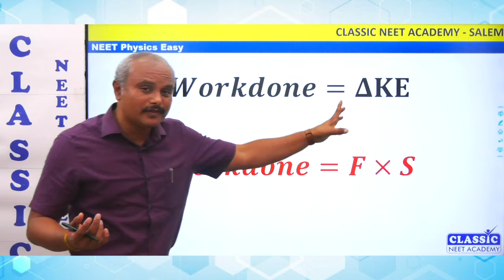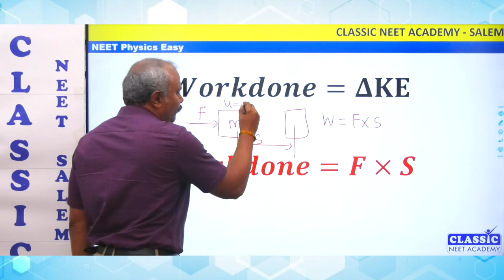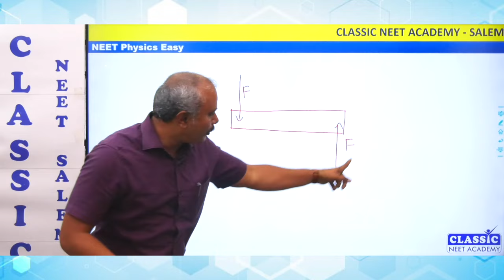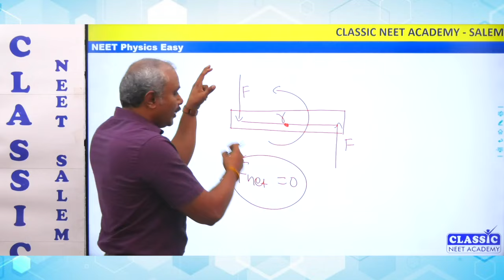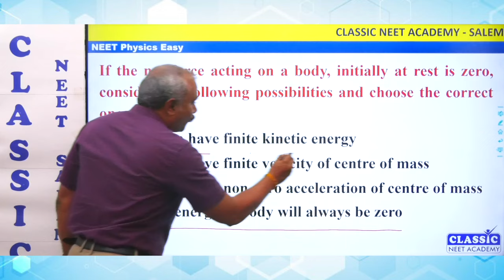NEET Physics ரொம்ப Easy || Net Force Zero- ஆக இருந்தால் Kinetic Energy இருக்குமா ?|| Dr.T.Periasamy